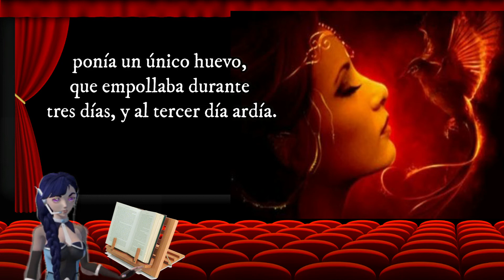AVE FENIX 🔹 MITOLOGIA GRIEGA 🔹 RESUMEN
AVE FENIX 🔹
MITOLOGIA GRIEGA 🔹

FÉNIX: Era un ave que se consumía por acción del fuego cada 500 años, para luego resurgir de sus cenizas.